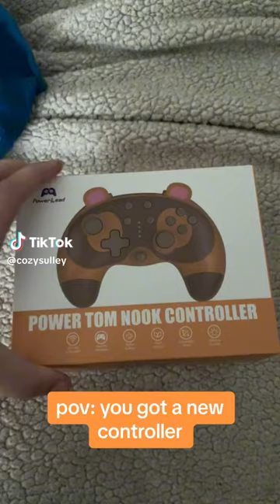unboxing tom nook controller!